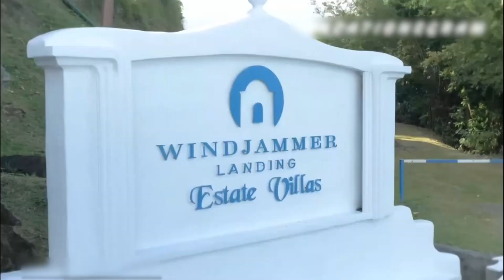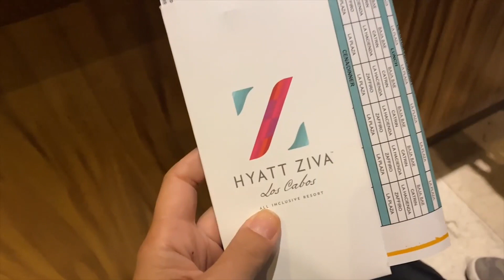The 10 Best ALL-INCLUSIVE FAMILY Resorts!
Looking for a great place to take your family this summer? Look no further! In this video, we're sharing the 10 best all-inclusive family resorts around the world. From Costa Rica to Mexico, these resorts have everything you need to have a great vacation with your loved ones.

If you're looking for a relaxing and fun-filled vacation, be sure to check out these 10 best all-inclusive family resorts! From activities to restaurants to pools, these resorts have it all! Plus, they're all located in some of the most beautiful and amazing places around the world. So what are you waiting for? Go check them out!

CHAPTERS:
00:00 - Intro
00:20 - Coconut Bay Beach Resort and Spa
01:12 - Villa La Valencia Beach Resort and Spa
01:50 - Garza Blanca Resort and Spa Cancun
02:45 - Windjammer Landing Villa Beach Resort
03:43 - Divi Aruba All-Inclusive Resort
04:19 - Beaches Turks and Caicos Resort
05:39 - Franklyn D. Resort and Spa Overview
06:22 - Hotel Xcaret Mexico Experience
07:21 - Hyatt Ziva Los Cabos Family Resort
08:14 - Nickelodeon Hotels and Resorts Punta Cana
09:16 - Comment Your Favorite All-Inclusive Resort